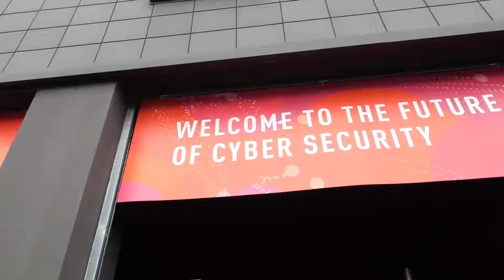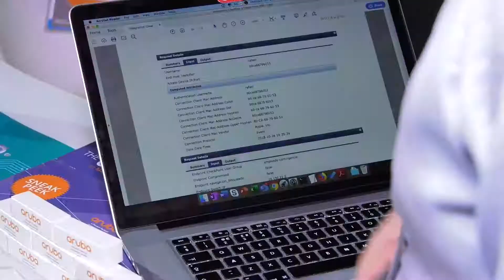Check Point Experience 2019 video della giornata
Un parterre di oltre 800 persone al consueto appuntamento annuale del vendor di cybersecurity nelle tappe di Milano e Roma al motto ‘Prevention First’. Scenari attuali e futuri di cybersecurity, misure per contrastare le minacce di V e VI generazione, roadmap di prodotto. Una sicurezza olistica, per proteggere end point, mobile, cloud e IoT da un’unica piattaforma di soluzioni integrate, alimentata dalla Threat Intelligence